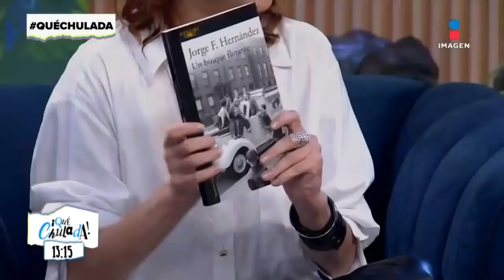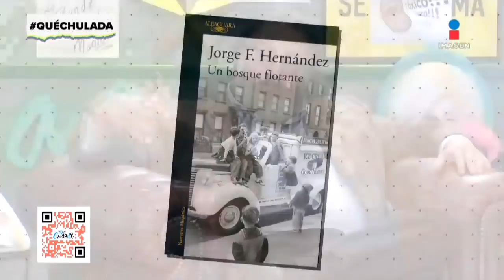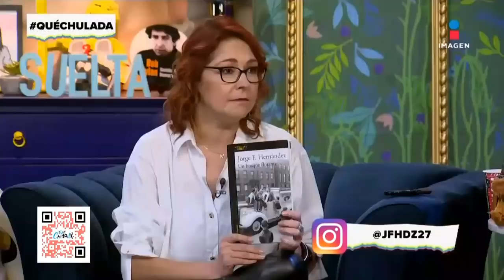Programa Completo 26 de noviembre 2021 | Qué Chulada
Disfruta este programa completo donde hablamos sobre lo que se nos hizo fácil, tuvimos como invitados al escritor JorgeFHernández y la música de JesúsFalcón